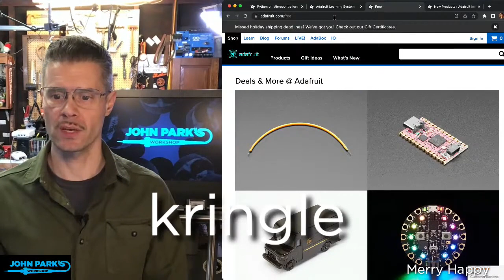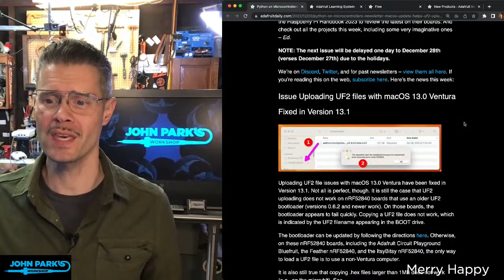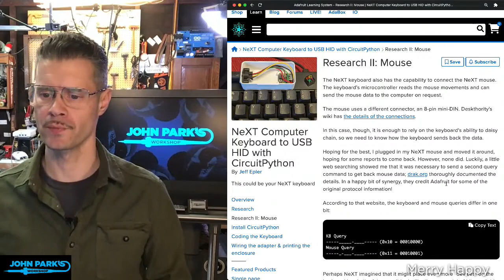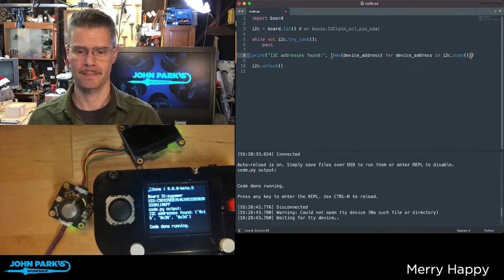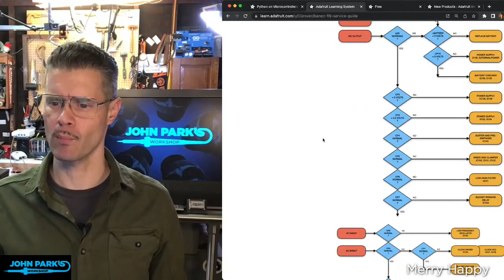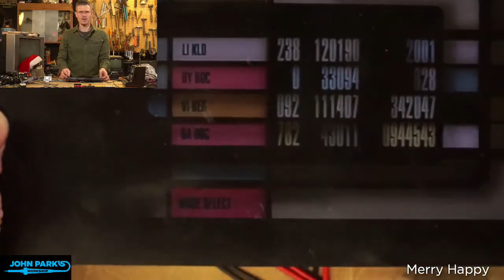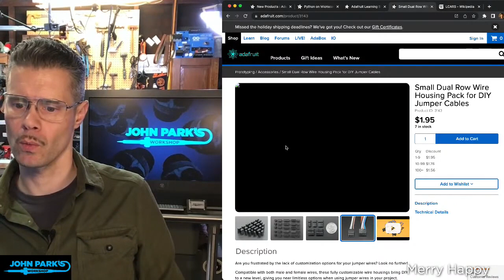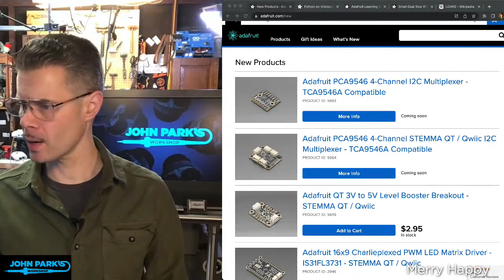Python on Hardware weekly video 211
The wonderful world of Python on hardware! Episode 211 (December 21, 2022). This is our weekly Python video highlights! John Park (JP) reviews the Python on hardware news of the week.